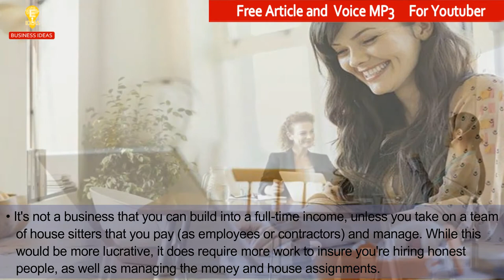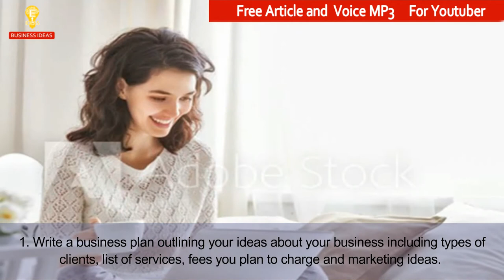How to Start a House Sitting Business | Use Your Spare Time to Start a House-Sitting Business